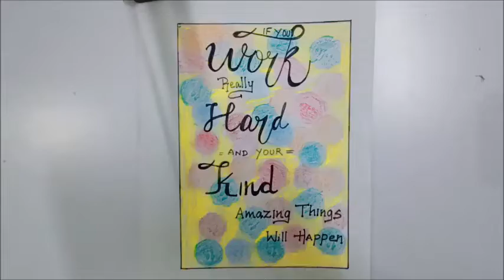Coin background with beautiful quotes || Farzana colour craft